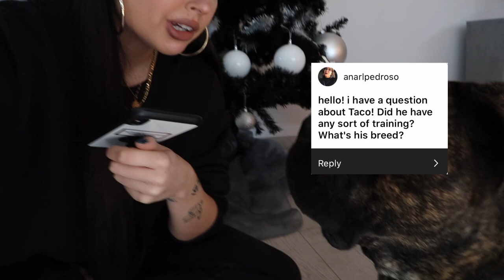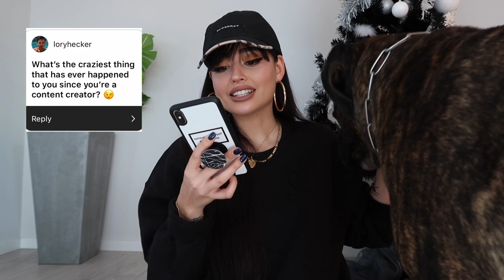Why I ignore people on the street - Q&A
here is a Q&A with your girl and your boy TACO .

Hope you like... Kpop video coming next week!! :)